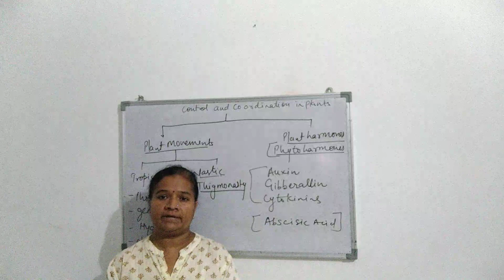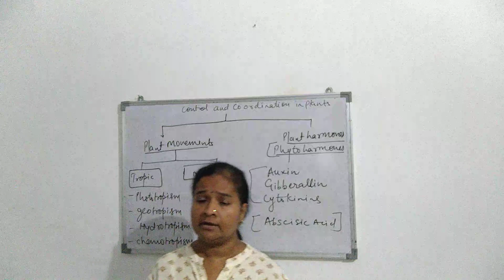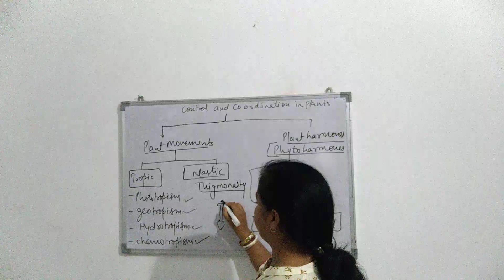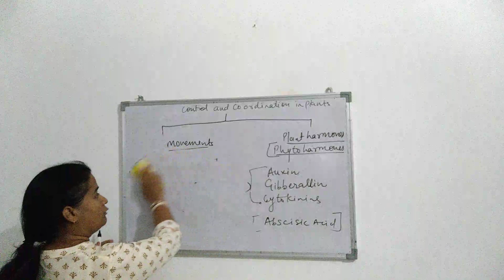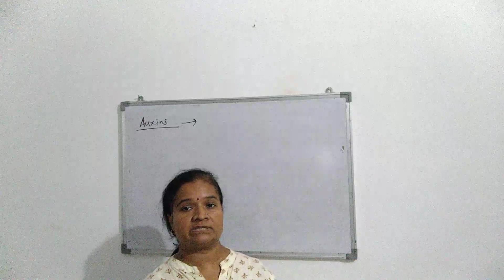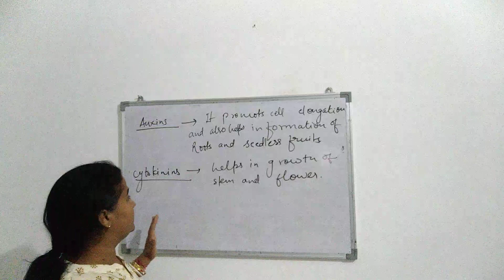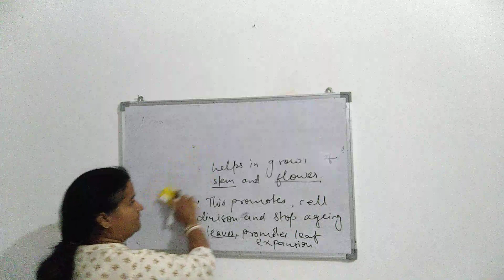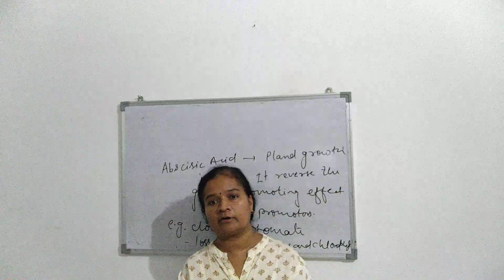Control and coordination in plants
Subject: Biology | Science
Class: 10
Medium: English
Chapter Name: Control and coordination in plants
School: Ascent School of Science
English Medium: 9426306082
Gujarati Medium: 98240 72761